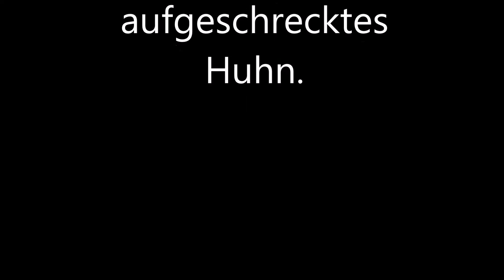Lets Play Undertale - Zwiebel-san~♥ Part 12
OMG Diese Musik♥

Mein Name ist Shadow und auf meinem Kanal 'CreepyShadows' lade ich Creepyastas, SpeedPaints und Lets Plays hoch! Wenn dir gefällt was ich mache würde ich mich über ein Abo oder auch ein Like freuen!

Creepypasta's sind erfundene 'Gruselgeschichten'! Es kann sein das welche zu teilen auf wahren Begebenheiten basieren aber wie gesagt der Großteil besonders in den Geschichten die ich vorlese sind erfunden!!

Wo man mir noch folgen oder mich auch gerne anschreiben kann:)

Skype: creepy.meg (hat immer mein aktuelles YT Profilbild auch als Profilbild)

~LG Shadow